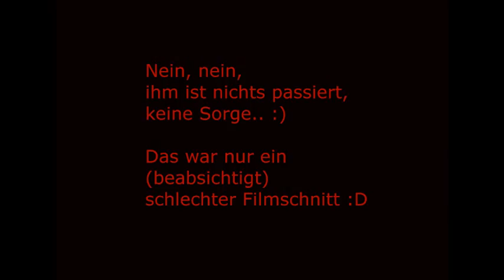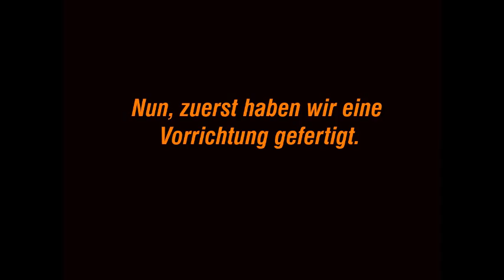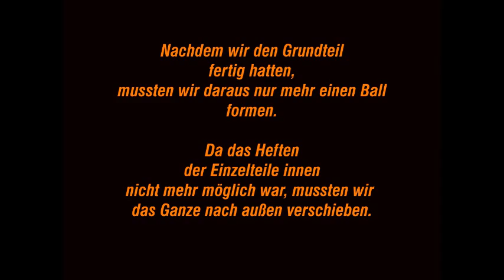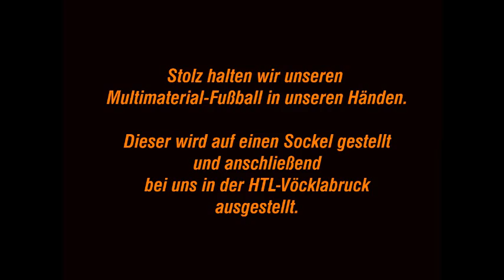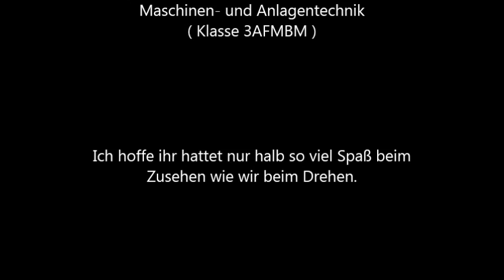Projekt Multimaterialball der Schule HTL-Vöcklabruck ( 3AFMBM )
Das Projekt der 3. Klasse AFMBM der Höheren technischen Bundeslehranstalt Vöcklabruck.

Weitere Informationen über Musik und Co - siehe Abspann.

[INFO] Das Video enthält sowohl Ausschnitte der Fertigung des Multimaterialballs, als auch ein kleines "So wird's nicht gemacht"-Intro.

Das 3AFMBM-Team